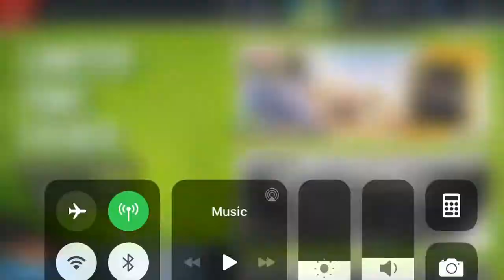Asphalt Xtreme - Pickup Solo Challenge | Chevrolet Silverado Centennial Edition | 01:07:550